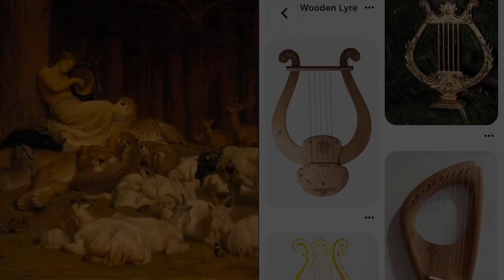BAM Online - Cardboard Harp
Have a go at making your own cardboard harp. Take inspiration from Briton Riviere's Apollo, one of our most popular paintings in the collection. Created by BAM team member, Natsuko.